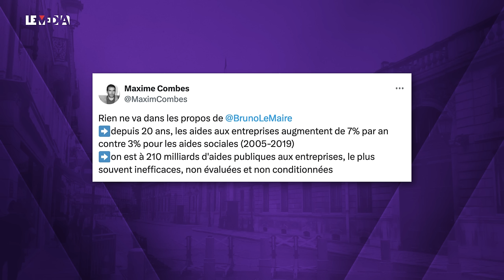AUSTÉRITÉ : MACRON / LE MAIRE ILS MENTENT POUR VOUS FAIRE ACCEPTER LE PIRE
BrunoLeMaire, notre Ministre de l’Économie, est encore en tête d’affiche cette semaine. Depuis l’annonce des 10 milliards d’économies pour 2024, sans parler des années qui suivent, chaque sortie a le droit à son décryptage. Car, on peut le dire, la situation est plutôt alarmante et sera, et est déjà, très concrète pour la population.

La semaine dernière le Ministre était auditionné à la commission des finances de l’Assembléenationale puis du Sénat. Le Ministre a défendu sa politique face aux députés des oppositions. Les économistes sont sortis de leurs gonds face à des théories discutables voire même des mensonges factuels.
Vous commencez à nous connaître, nous décryptons tout cela avec Thomas.

Cela fait deux épisodes que nous analysons et détaillons les économies annoncées par le gouvernement et leurs conséquences très concrètes pour les habitants de France. (= Le Ministre des comptes publics, Thomas Cazenave, a prévenu : ce n’est qu’une première étape. 12 à 20 milliards d’économies supplémentaires sont à prévoir pour 2025.

Bruno Le Maire lui décrit une France “accro à la dépense publique”, qu’elle ne maîtrise pas mais “subit”. Le Ministre agite, une fois de plus, les chiffons de la dette et du déficit publics (qui ne sont pas la même chose), déficit qu’il veut voir sous la barre des 3% en 2027.
En ligne de mire, même rengaine : les dépenses publiques. “Nous dépensons la moitié de ce que nous produisons pour la dépense publique” dit Bruno Le Maire. Une phrase fausse et qui induit en erreur. Le PIB est la création de valeur ajoutée. On ne prend dedans pour dépenser. La dépense publique s’inclut dans le PIB. La dépense privée quant à elle, représente 265% du PIB.

Thomas Porcher pointe du doigt cette tendance à toujours se comparer avec l’Allemagne et décrit en quoi nous n’avons pas une dette ou un déficit alarmants. L’économiste revient sur la théorie de Bruno Le Maire qui nous “mène droit dans le mur”.
Thomas Porcher maintient le terme “austérité” malgré le rejet en bloc du Ministre de l’Économie.

Lisa Lap et Thomas Porcher analysent tout cela, c’est l’Instant Porcher !